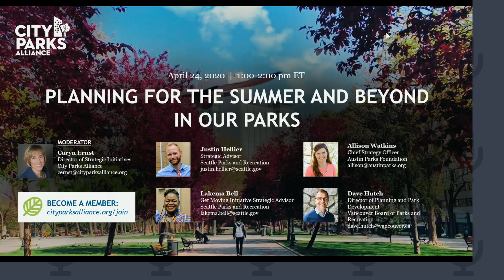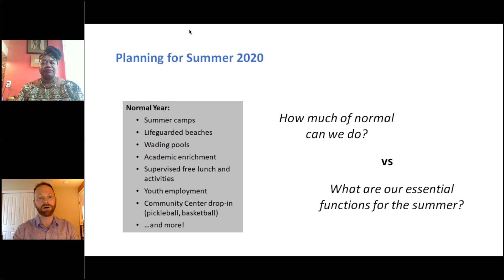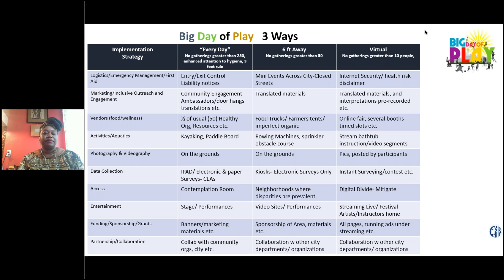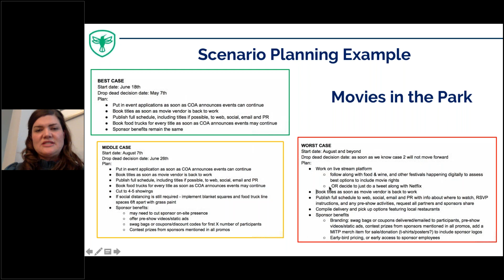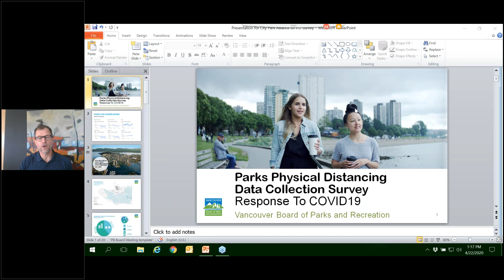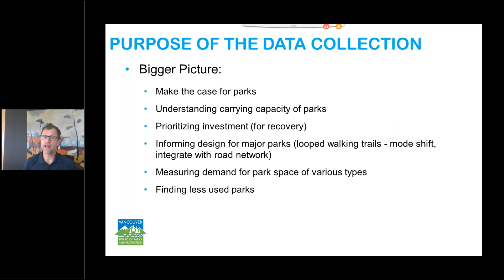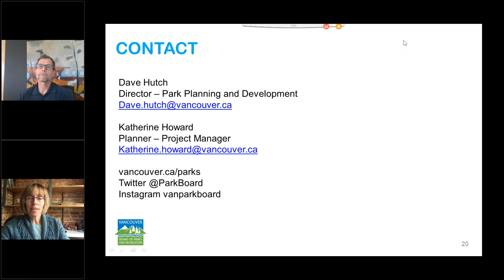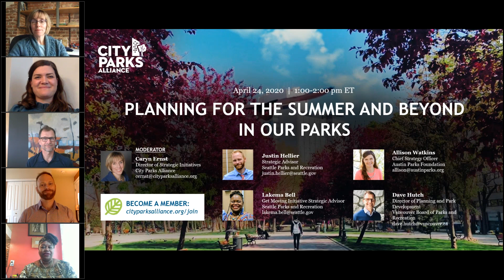Webinar | Planning for the Summer and Beyond in Our Parks (April 24, 2020)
Learn how your peers are approaching summer camps, volunteers, resident communication, scenario planning, and data collection in parks during and post-pandemic.